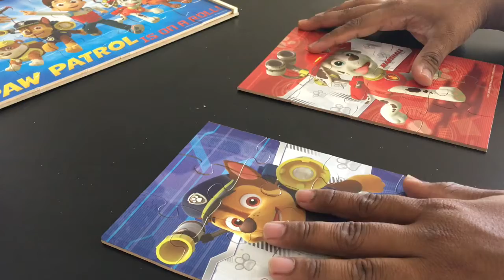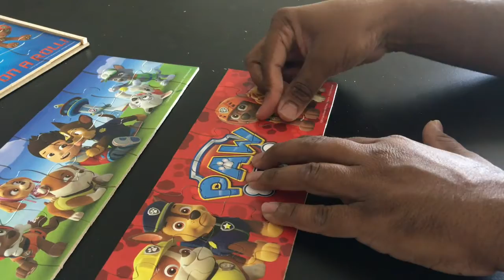Solving multiple puzzles for the paw patrol characters!!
Product Details:
Paw Petrol Puzzle